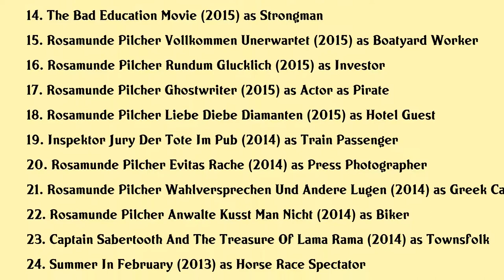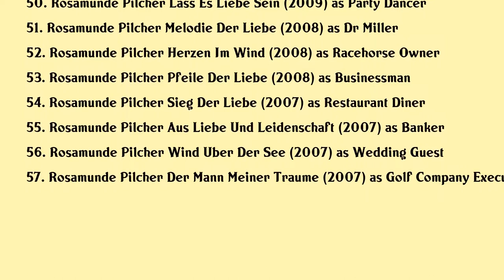Stuart Davidson Movies list Stuart Davidson| Filmography of Stuart Davidson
Stuart Davidson Full Movies List Filmography of Stuart Davidson

Latest movies of Stuart Davidson are:

1. The Ballad Of Lucy Sands
2. Rebecca
3. The Festival
4. The Mercy
5. Mission Impossible Fallout
6. My Cousin Rachel
7. Another Mothers Son
8. Access All Areas
9. Miss Peregrines Home For Peculiar Children
10. Rosamunde Pilcher Argentinischer Tango
11. Rosamunde Pilcher Schutzengel
12. Rosamunde Pilcher Lizenz Zum Seitensprung
13. Far From The Madding Crowd
14. The Bad Education Movie
15. Rosamunde Pilcher Vollkommen Unerwartet
16. Rosamunde Pilcher Rundum Glucklich
17. Rosamunde Pilcher Ghostwriter
18. Rosamunde Pilcher Liebe Diebe Diamanten
19. Inspektor Jury Der Tote Im Pub
20. Rosamunde Pilcher Evitas Rache

Complete list of movies acted by Stuart Davidson are in this video.

Please Comment down your favorite movie of Stuart Davidson